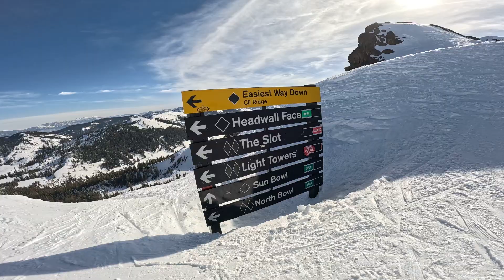Palisades Tahoe (Olympic Valley): Sun Bowl 2/20/23